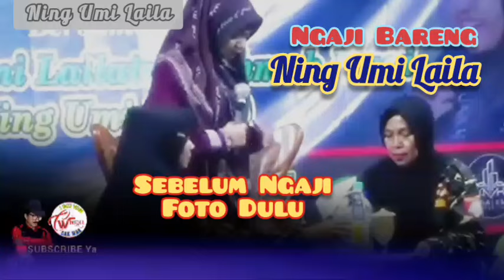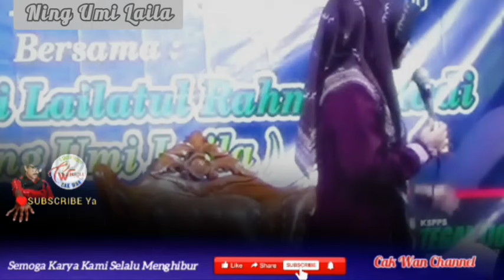Foto Status Dulu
Ning Umi Laila sebelum ngaji persilahkan jamaah untuk foto Status Dulu